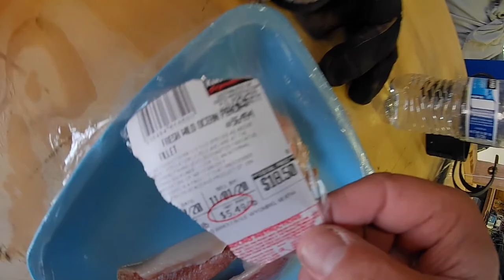04 Ocean Perch Fry Nov 2, 2020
Here's the CORRECT way to prepare Ocean Perch !

Dirk ten Haaf special - - - - - --- - just a break in the action of my daily tasks .

11/2/2020 - Monday